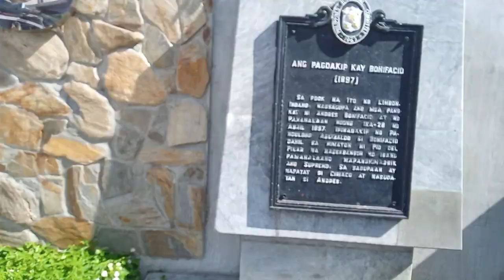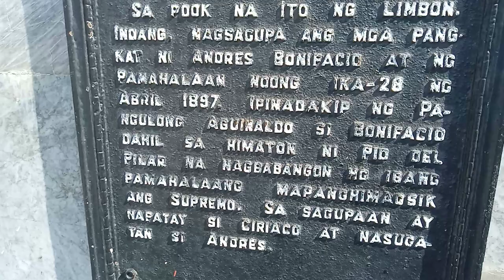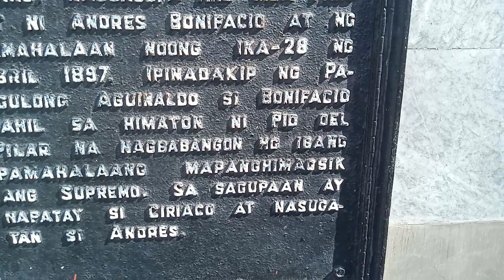pinontahan namin ang pinaghulihan kay Andres Bonifacio shrine